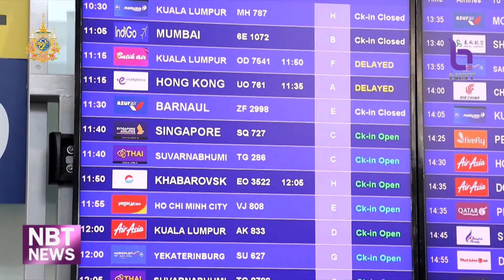ครึ่งปีแรก ไทยมีรายได้จาก นทท.ต่างชาติ กว่า 8 แสนล้านบาท ข่าวเช้า วันที่ 8 กรกฎาคม 2567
กระทรวงการท่องเที่ยวและกีฬา ก็เปิดเผยถึงผลสำเร็จช่วง 6 เดือนแรกของปีนี้ มีนักท่องเที่ยวต่างชาติเดินทางเข้าประเทศไทยทั้งสิ้น มากกว่า 17 ล้านคน สร้างรายได้จากการใช้จ่ายของนักท่องเที่ยวต่างชาติได้แล้วกว่า 8 แสนล้านบาท